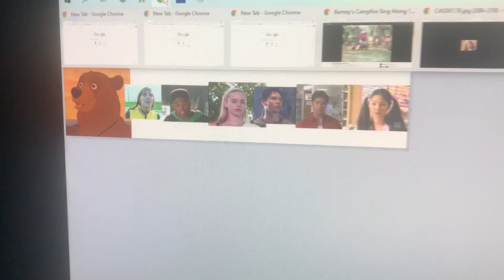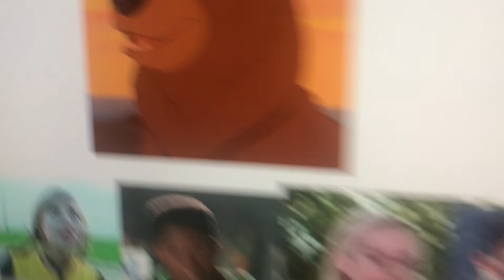Kenai Bear Campfire Sing-Along Part 4